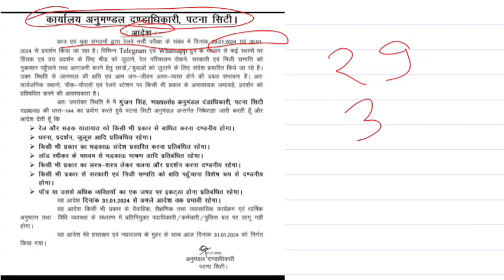Patna mein Dhara 144 lagu